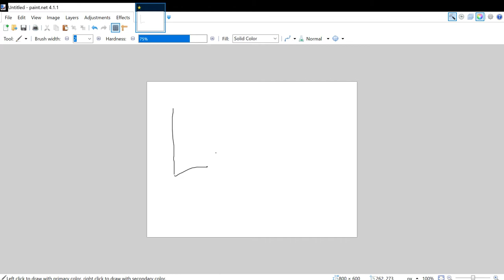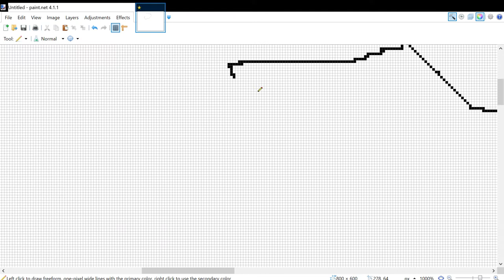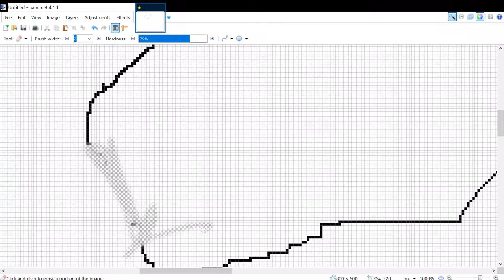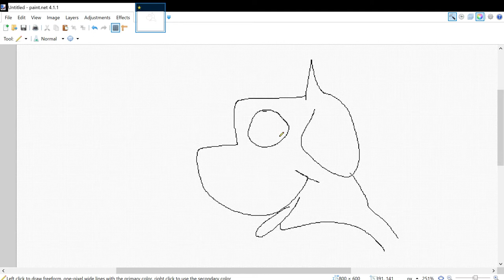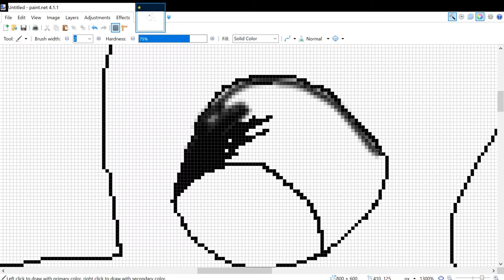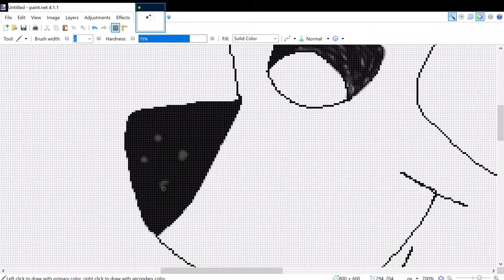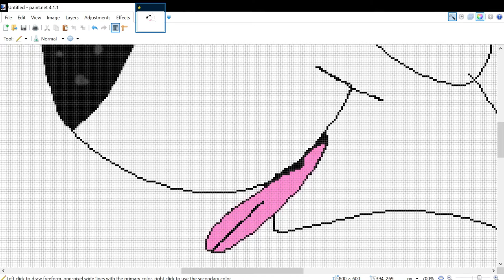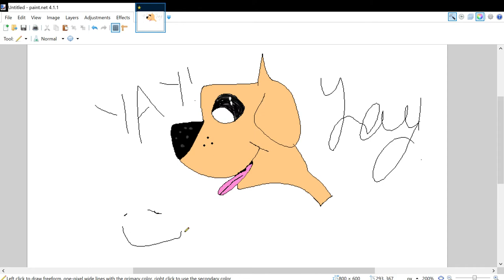Epic DoG! Let's Draw Ep. 2!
We are drawing an EpiC DoG ToDaY!\